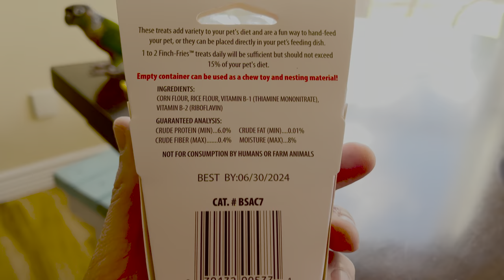New Treat, a Bath, and a Wet Kid (Talking Green Cheek Conure)